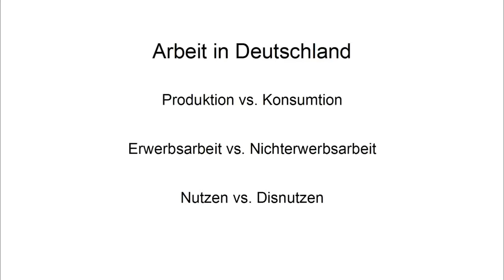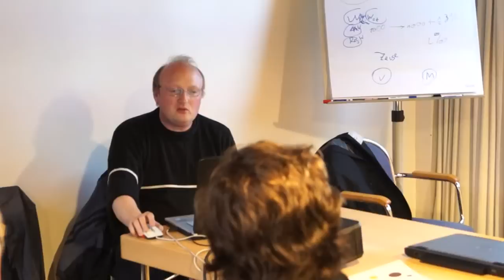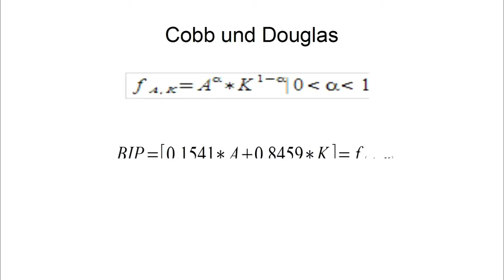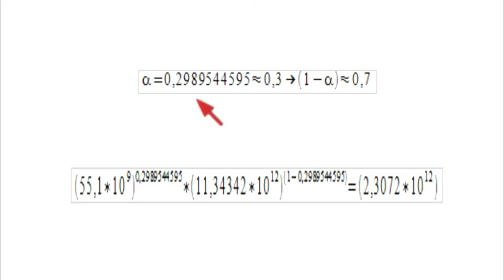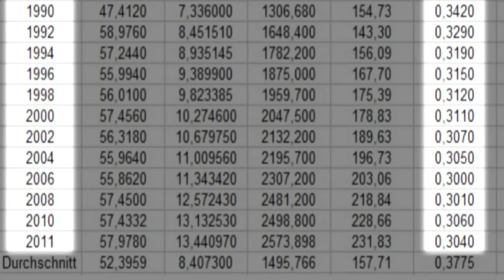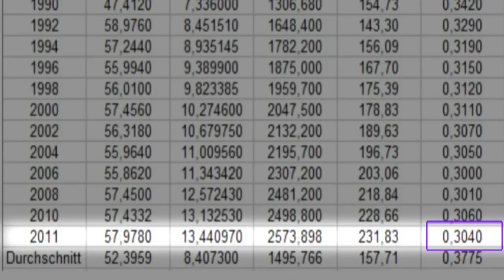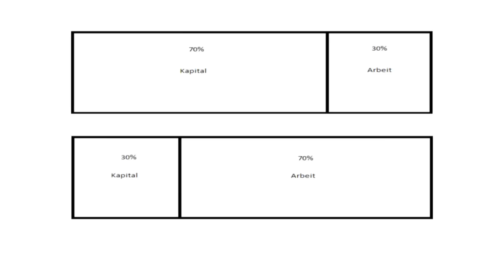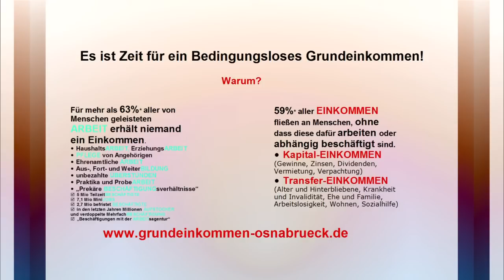Arbeitsmarkt, Selbstorganisation und Grundeinkommen - Bien 2012 WS47 Teil1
Workshop 47 erster Vortrag "Arbeit in Deutschland" von Volker Stöckel von der Initiative Grundeinkommen Osnabrück e.V.
Untertitel: Produktion vs. Konsumtion; Erwerbsarbeit vs. Nichterwerbsarbeit; Nutzen vs. Disnutzen

Wem bewusst ist, dass solch ein Video viel Arbeit macht, kann dies auch finanziell unterstützen. Auf Wunsch nenne ich die Unterstützer hier in der Beschreibung oder als Anmerkung im Video. Vielen Dank.
Volkmar Kreiß
Kontonummer: 3142922
BLZ: 83094495
Ethikbank

Bisher eingegangene Spenden: 0€